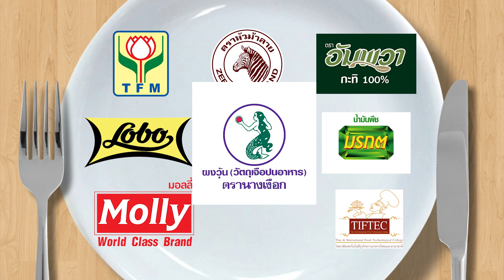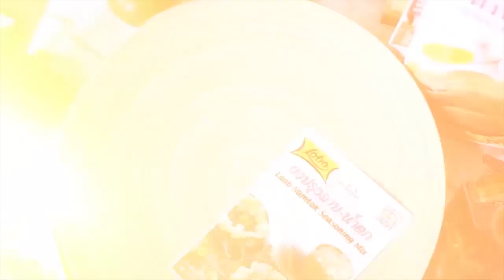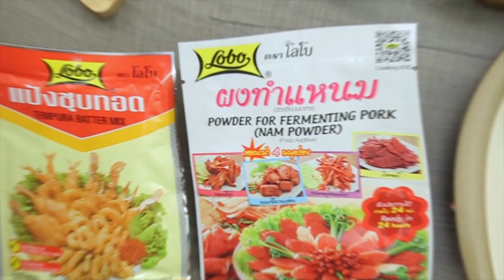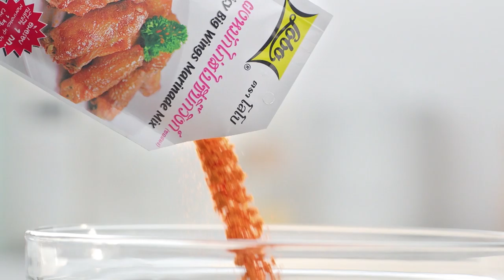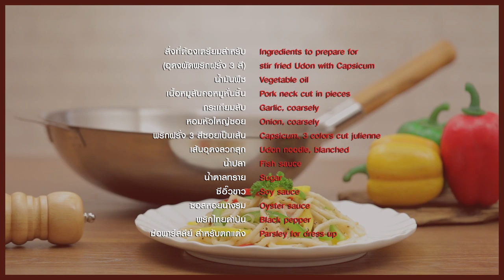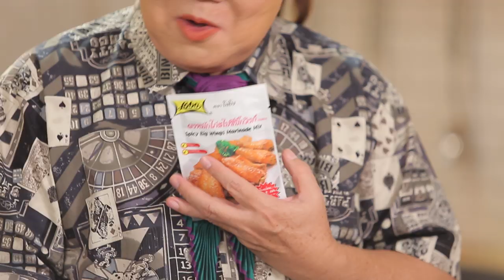แอนนา ชวนชื่น ยอมปิดร้านมาเข้าครัวกับ อ.ยิ่งศักดิ์ l กินได้ก็กิน l EP 122 [ FULL ]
แอนนา ชวนชื่น ยอมปิดร้านมาเข้าครัวกับ อ.ยิ่งศักดิ์ ทำเมนู เซี่ยงไฮ้โป๊ะแตกผัดแห้ง มาดูกันว่าจะกินได้ หรือเททิ้ง!!

▲Line @yingsakfood